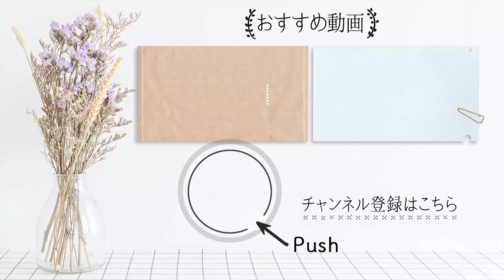自家製「栗ペースト」で秋のスイーツを楽しもう！モンブランもマロンアイスも超簡単に【沼津りえの季節の手仕事 #6】｜ kufura [ クフラ ]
栗・・・300g（正味200g）

※砂糖は栗（正味）の20％、水は栗（正味）の50%が目安です。

0:18  （1）栗をゆでる
2:09  （2）栗の中身をくり抜く
2:47  （3）栗を煮る
4:18  （4）フードプロセッサーで攪拌する
5:01  （5）栗ペーストが完成！

◆「お手軽モンブラン」の作り方

栗ペースト・・・100g

ラム酒・・・少量

スポンジ・・・適量

5:23  （1）栗ペーストに生クリームを混ぜる
6:30  （2）スポンジの上に絞る
6:36  （3）できあがり！

◆「マロンアイス」の作り方

バニラアイス・・・100g

6:47  （1）栗ペーストにバニラアイスを混ぜる
7:03  （2）できあがり！